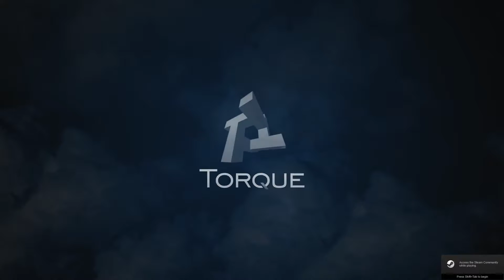(How am I still going) - Frozen Cortex - Game 3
No new robots and I have to say this is the best I have done in this game so far.